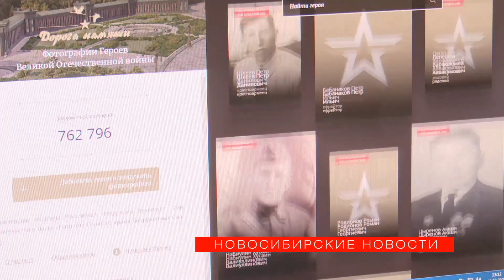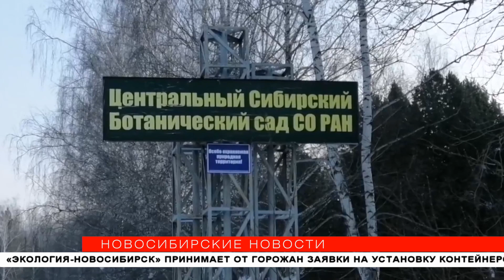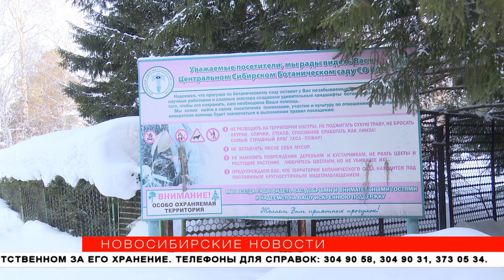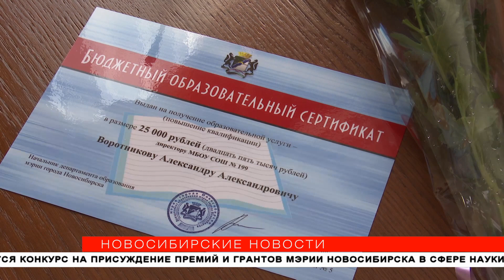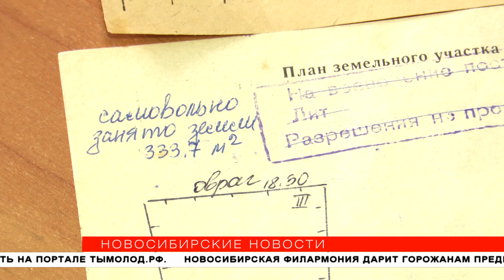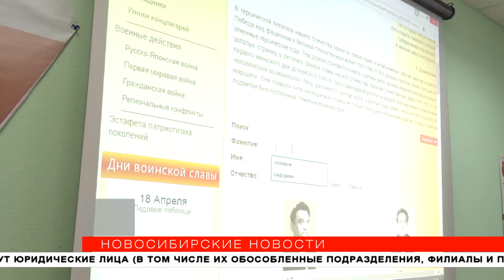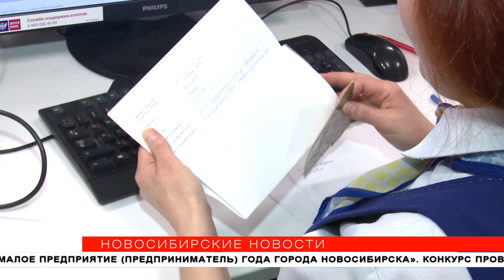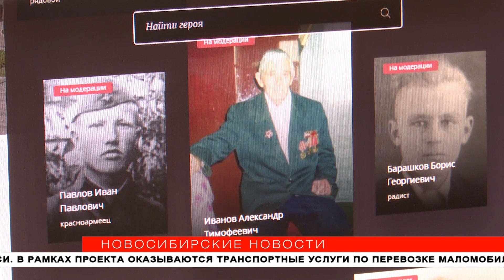«Новосибирские новости» от 26 февраля 2020 года